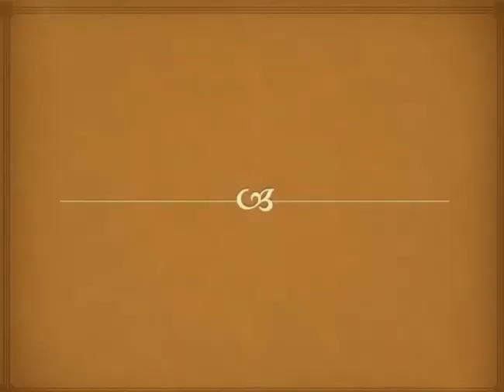Educational and Enertainment video channel Tittle